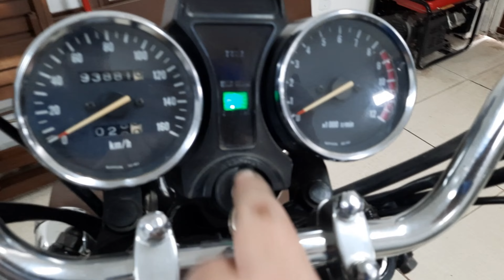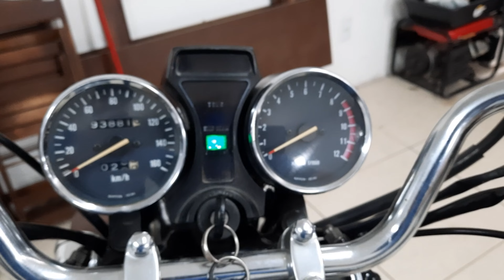Intruder 250: Chegou o dia!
Moto: Fat Boy ano 2010 (Sarah)
Moto: Intruder 250 ano 2001 (???)